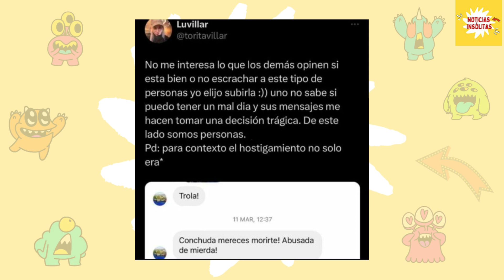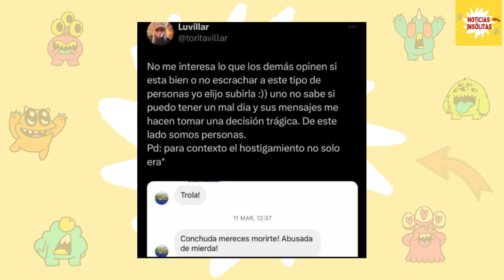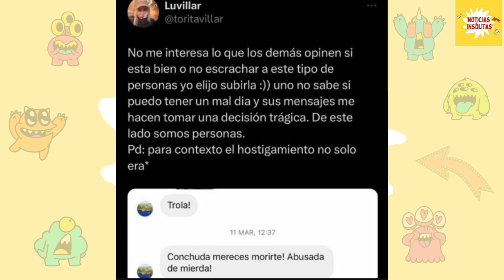La Tora de Gran Hermano desata el caos con mensajes contundentes que encienden todas las alarmas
La impactante revelación de la exparticipante: Terribles mensajes del público la conmueven y despiertan preocupación general. ¡No te pierdas su reacción impactante!